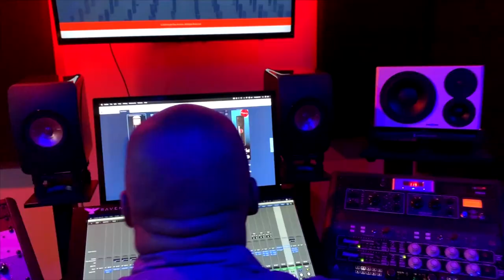sE Electronics sE Gemini II | Unboxing & Review Powered by You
➡️Audition and review the sE Gemini II online for free